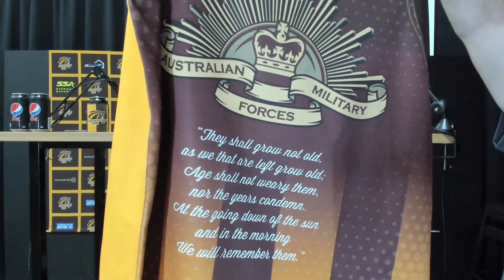The Cave Podcast Episode 2! Starring Cappo and others!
Hey folks today we filmed our second podcast episode and its a good one. We have multiple guests on the show today so watch out for them! Hope you guys enjoy!